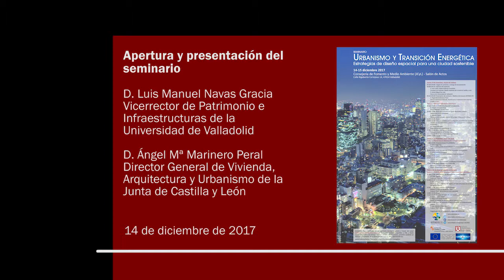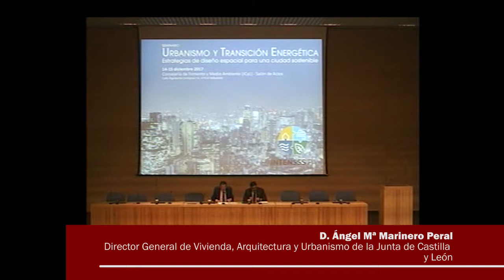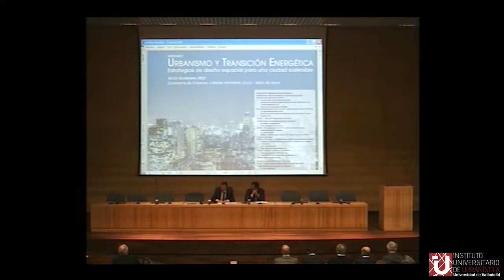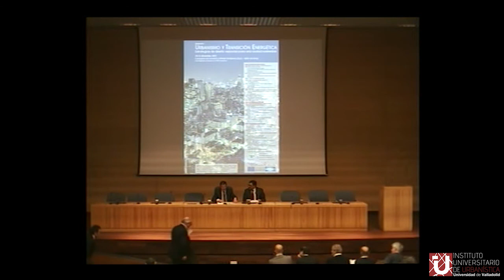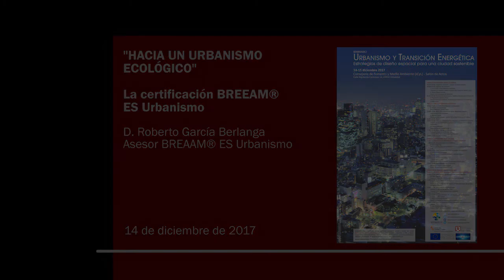00 - Presentación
Seminario "Urbanismo y transición energética" en el marco del proyecto europeo INTENSSS-PA

Apertura y presentación del seminario